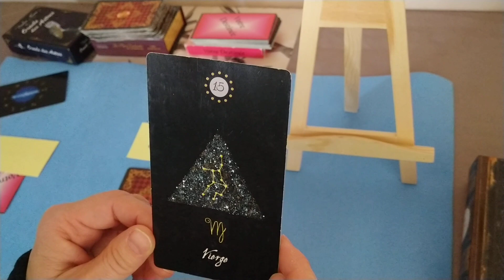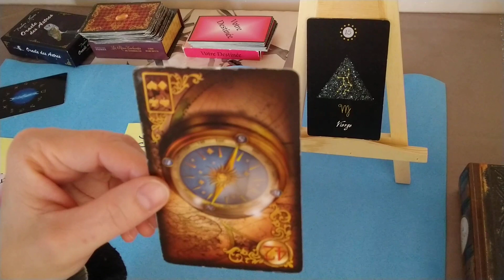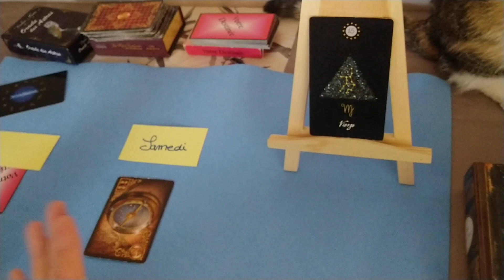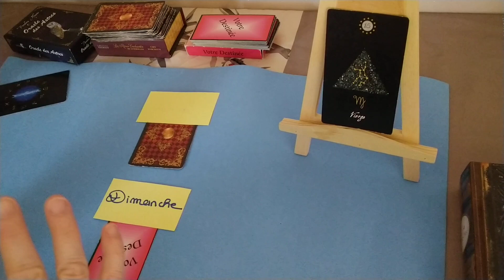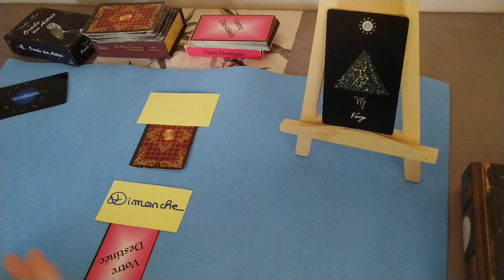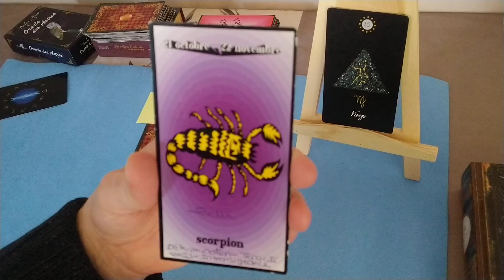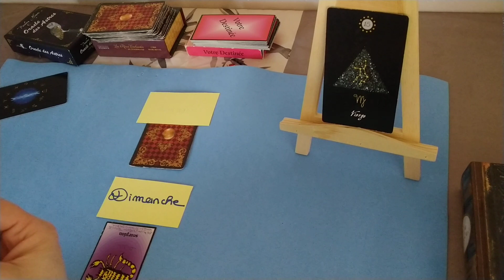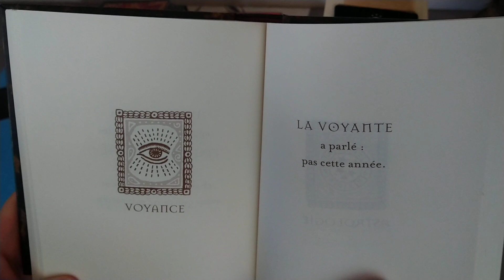Vierge WE 4 et 5 mars 2023 - Déboussolé(e) et pas motivé(e). Possibles frictions avec un scorpion.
Semainier de Z2C la Magie des Cartes
Cartes astrologiques de l’Oracle des Astres
Samedi : Oracle des Rêves enchantés de Mademoiselle Lenormand
Dimanche Oracle Votre destinée de Claude Alexis
Le Livre des Oracles pour le Bonus